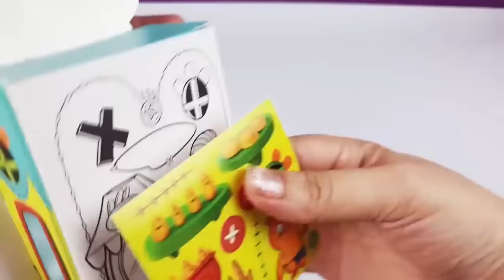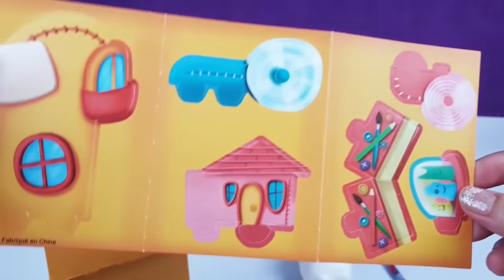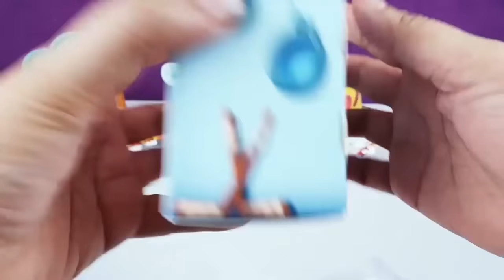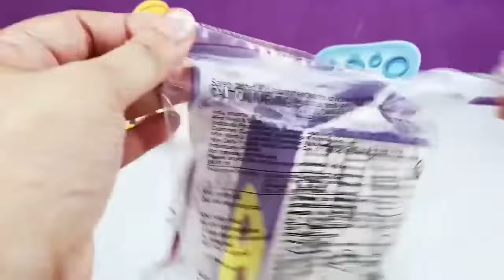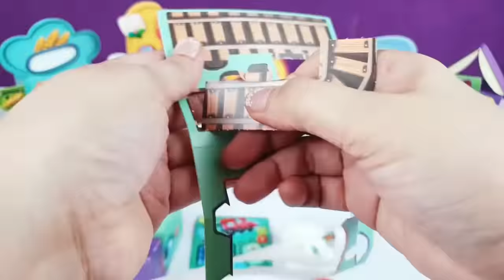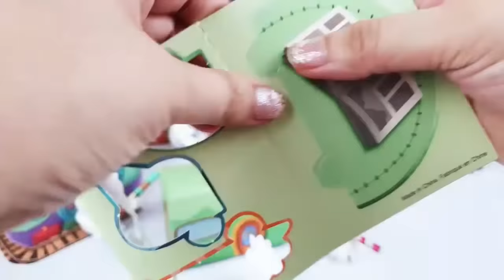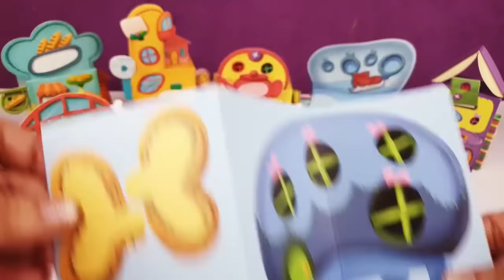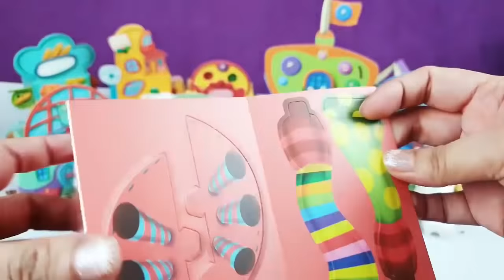2019 UglyDolls Complete Set McDonald's Happy Meal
So Excited to unbox and complete all 10 Toys From McDonald's Happy Meal. Though there are no instructions on how and where to put the stickers and did have a hard time colorizing the toy I still did get an awesome time assembling them. 😍😍😍😍 Just loved being creative! 😍😍😍

👉I have a license from the proper rights holder to use this audio/music material.

Happy by Alexshulgin
Happy by MeGustaMusic
Happy by Enrize
Happy by Stockwaves
Be Happy by guitar state
My New Toy by Adigold